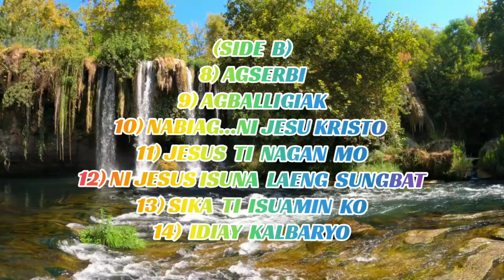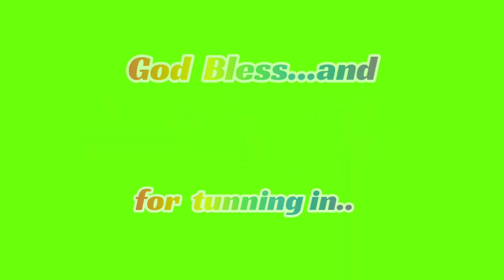Ilocano Christian Songs(Side B) ||By Ptr Ray Duclayan